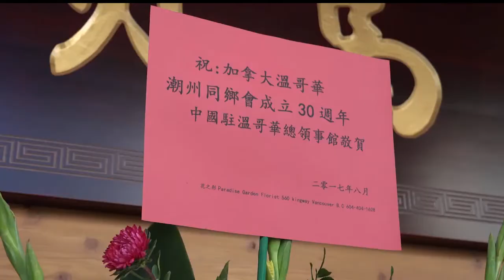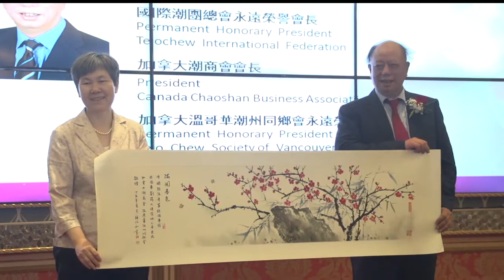溫哥華潮州同鄉會舉辦三十周年成立慶典